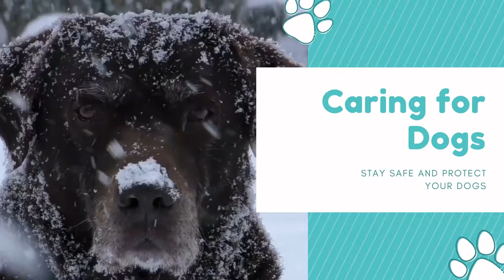Pitbull dog attacks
People try to break up a fight.

This video is for awareness purpose only. STAY SAFE AND TAKE CARE OF YOUR DOG.